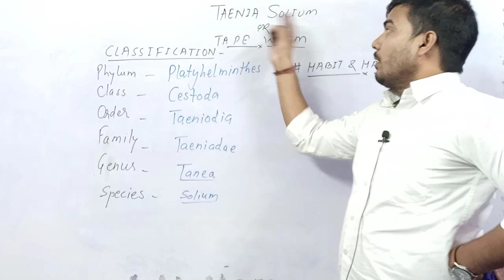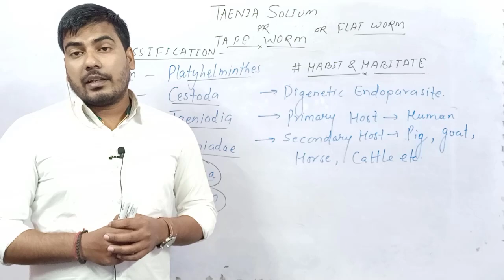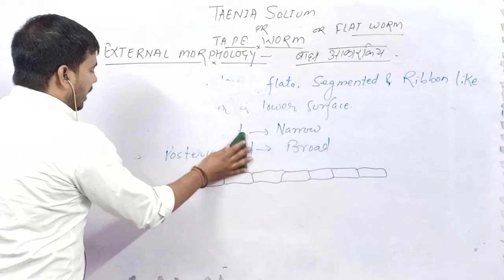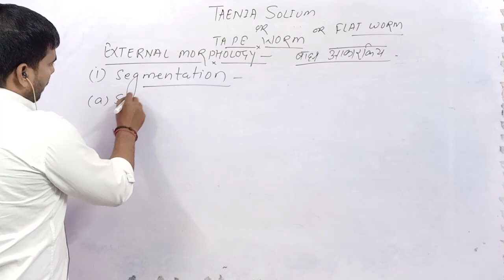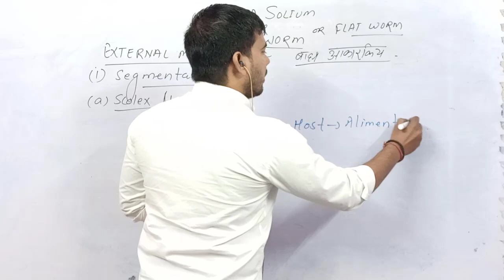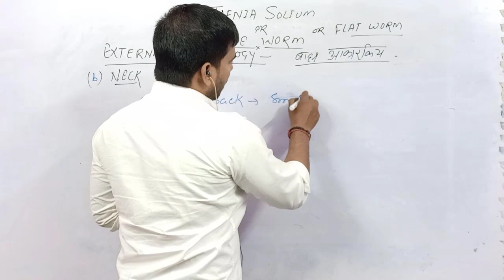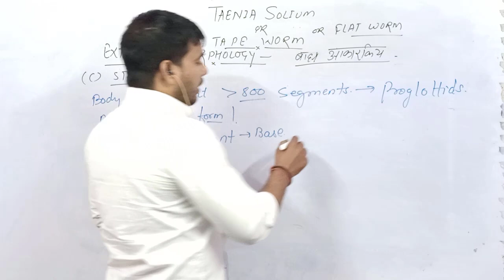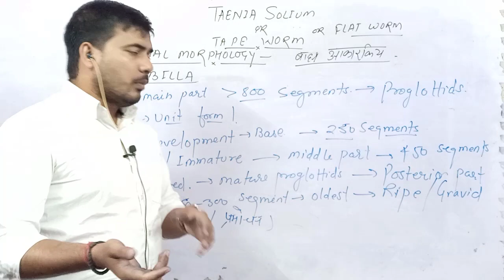(Lt-30) Taenia solium Unit - 4 || Zoology 1st Paper || B.Sc. 1st Year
TODAY'S TOPIC - (Lt-30) Taenia solium Unit - 4 || Zoology 1st Paper || B.Sc. 1st Year